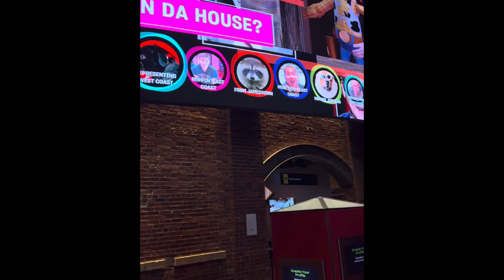July 10 Jamestown New York at the comedy center￼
Is your an hour and a half to Jamestown New York. That’s a home at the comedy Center you pay 25 bucks and you get to see interactive history of comedy from Lenny Bruce to the present. Lenny Bruce is the godfather of all comedians I’ll have you know.￼